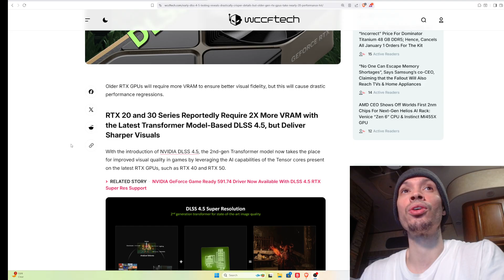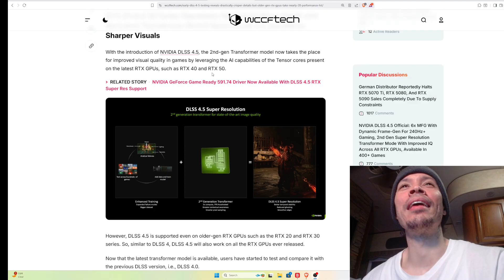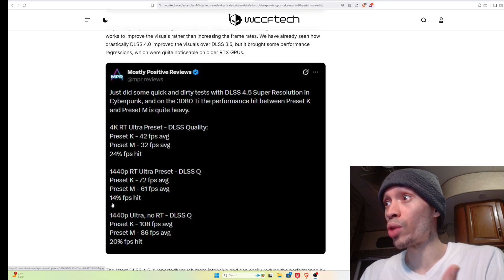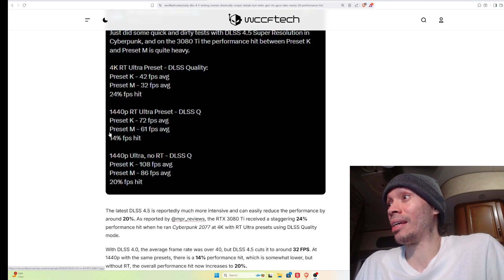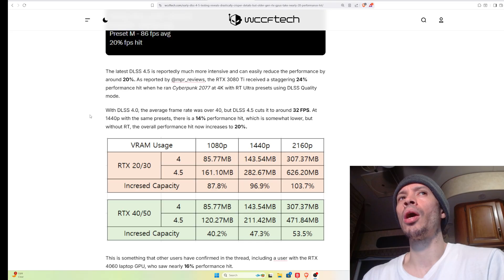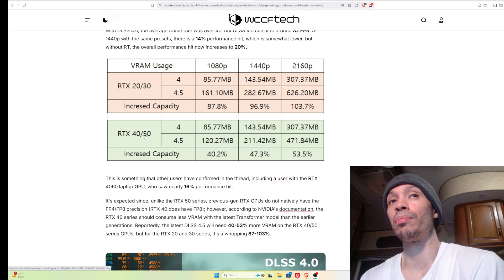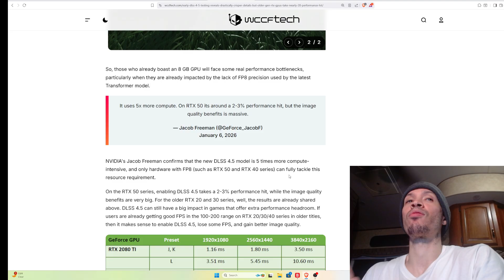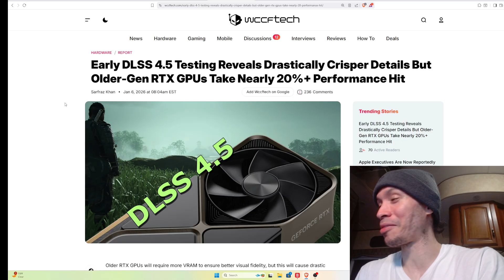NVIDIA DLSS 4.5 Tested. 20% Performance LOSS On Older RTX GPUS. MORE VRAM NEEDED? YOUR 8 GIG GREED?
20-24% FSP DROP IF YOU HAVE RTX 20-30 SERIES ARE GETTING THE S*** END UNLESS U HAVE THE 3080 TI AND UP.